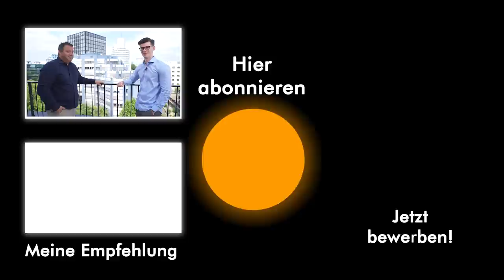Wie ist es, CEO zu sein?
In diesem Video führe ich ein Interview mit Richard Jager. Richard ist CEO von Randstad DACH und hat in dieser Position Verantwortung über 49.000 Mitarbeitende. In unserem gemeinsamen Video sprechen wir über seine Erfahrungen, Herausforderungen und seine Tipps für junge Studierende. Hier geht es zu Richards LinkedIn

Fragen-Liste:

00:00 Einleitung
01:30 Wie bist du zu Randstad gekommen?
02:15 Was war dein erster Job bei Randstad?
02:53 Was macht Randstad?
03:32 In welcher Branche seit ihr stark vertreten?
04:11 Wie ist euer Prozess?
04:54 Wie bist du CEO geworden?
08:35 Welche Aufgaben hast du als CEO?
10:14 Typische Arbeitswoche?
11:16 Was hast du zu entscheiden?
14:26 Was waren deine schwierigsten Entscheidungen?
16:00 Aufgrund welcher Kriterien triffst du deine Entscheidungen?
17:28 Eigene Erfahrung vs. Mitarbeiter Erfahrung
19:24 Was sollte ein anstrebender CEO mitbringen?
20:50 Was für Trends erkennst du im Arbeitsmarkt?
23:17 Was für Auswirkungen hat COVID-19?
25:40 Wie wird sich der Arbeitsmarkt entwickeln?
27:45 Wie schätzt du die politische Lage ein?
29:50 Fühlst du dich deiner Verantwortung gewachsen?
32:02 Was macht dich als CEO aus?
34:55 Wann hast du gemerkt, dass du CEO werden willst?
36:55 Wie wichtig ist die Unterstützung vom Umfeld?
37:57 Was hättest du anders gemacht?
38:50 Welche Tipps hast du für Studierende?

ÜBER PUMPKINCAREERS:

unterstützen wir ambitionierte Studierende dabei, ihre hohen beruflichen Ziele nach dem Studium schneller, sicherer und einfacherer als ihre Kommilitonen zu erreichen.

Für eine enge Zusammenarbeit mit unserem Coaching-Team kannst du dich bewerben. Unsere Coaches haben unter anderem Praxiserfahrung bei BCG, UBS, Bain, Rothschild, Bank of America, Roland Berger, Perella Weinberg, Cinven, Oakley, Partners Group, Triton Partners und Bertelsmann gesammelt. In enger Zusammenarbeit helfen wir dir dabei, jeden Schritt bis zum erfolgreichen Berufseinstieg bei Top-Unternehmen in Unternehmensberatung, Investment Banking, Private Equity, Tech oder Industrie zu meistern.

Dieses Angebot haben inzwischen bereits über 400 ambitionierte Studierende aus der gesamten DACH-Region angenommen und herausragende Resultate erzielt. kannst du dir zahlreiche Erfahrungsberichte von Teilnehmenden anschauen, z.B. von der Frankfurt School of Finance & Management, der Uni Mannheim, der WWU Münster, der WU Wien oder der Goethe Uni, aber auch von vielen anderen Hochschulen. Wer bei uns dabei ist, erreicht seine Ziele schneller, einfacherer & sicherer - das bestätigen unsere Teilnehmenden ebenfalls.

P.S.
Du möchtest aus deinem BWL-Studium alles herausholen und durch TOP-Noten & super Praktika nach deinem Studium in deiner Wunschkarriere durchstarten können? Dann bewirb dich jetzt für die kostenfreie Status-Quo Analyse (ein ca. 90minütiges Beratungsgespräch mit einem unserer Career Advisor)